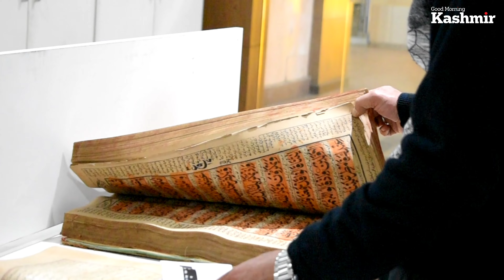World Book Day: Libraries Deptt organises awareness programmes to promote book reading